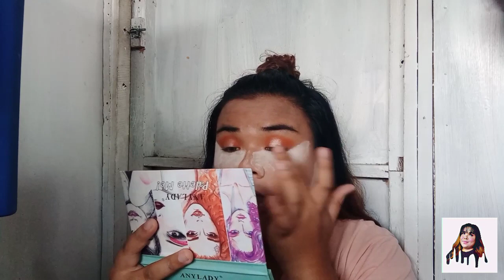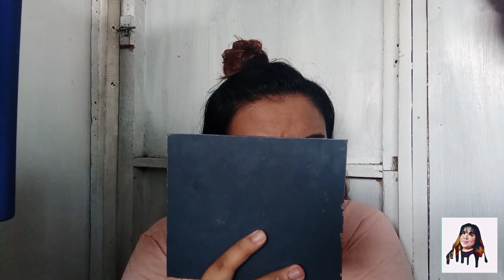MY FIRST MAKE-UP TUTORIAL (LABAN NA DZAI)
Hi guys another vlog for today nsad and unta naa moy natun an anyways just spread love not war mwaaa